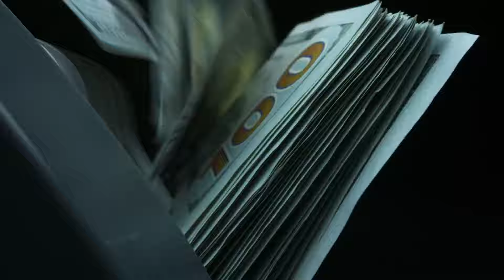Aerospace research company eyeing more expansion in New Mexico